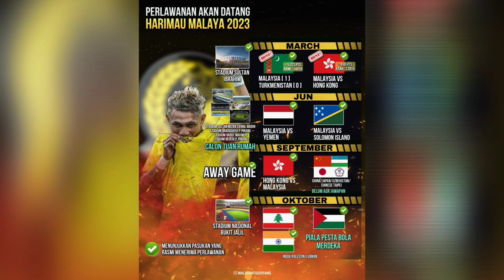‼️Harimau Malaya & Arab Saudi 🇸🇦 dijemput ke Piala SAFF lawan 7 Negara Asia Selatan..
Skuad Harimau Malaya bakal dijemput untuk menyertai kejohanan Piala SAFF yang ada negara seperti India, Bhutan, Bangladesh, Nepal dan Maldives.